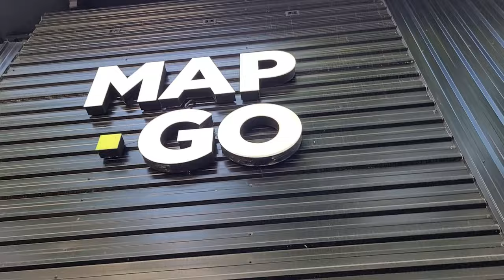DE VOLTA AOS 42KM - Episódio 4 - Seguindo em frente para a Maratona de Porto Alegre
Faaaaaala corredores, tudo bem? Vamos ao resumo da quarta semana de treinos para a Maratona de Porto Alegre. Acompanhe mais um episódio do projeto com os treinos intervalados, viagem, Bota pra correr da Olympikus, treinos de natação no mar e tudo mais aqui